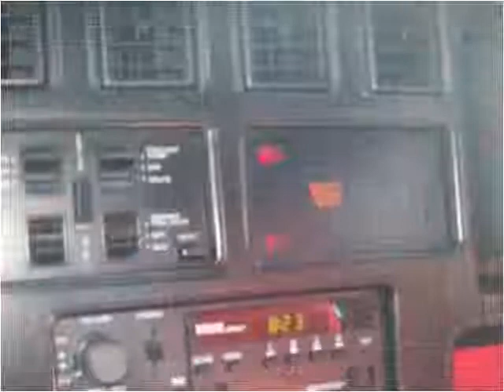1988 Chevrolet Corvette Used Cars Winchester KY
This 1988 Chevrolet Corvette is available from Mike Wilson Preowned.